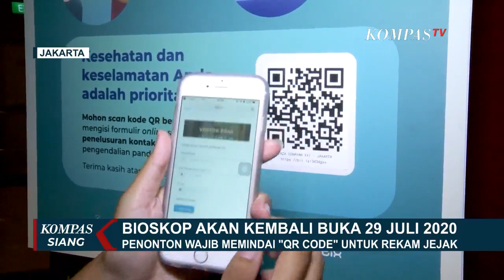Rencana Bioskop Akan Kembali Buka pada 29 Juli 2020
JAKARTA, KOMPAS.TV - Menurut rencana, gabungan pengelola bioskop seluruh Indonesia akan membuka kembali bioskop pada 29 Juli 2020.

Namun, Gugus Tugas percepatan penanganan Covid-19, belum memberi izin beroperasinya kembali bioskop di indonesia.

Bioskop, tutup sejak maret 2020. Di masa pembatasan sosial berskala besar diberlakukan, karena pandemi Covid-19.

Kini, di saat sejumlah aktivitas ekonomi diizinkan, di masa pelonggaran pembatasan aktivitas sosial, bioskop belum kembali dibuka.

Menurut rencana, para pengusaha, membuka bioskopnya pada 29 Juli 2020.

Tapi keinginan ini belum mendapat lampu hijau, dari gugus tugas percepatan penanganan Covid-19. Alasannya, potensi penularan Covid-19 di ruang tertutup cukup tinggi.

Doni meminta semua pihak untuk bersabar, dan mempertimbangkan segala keputusan yang berisiko tinggi dalam penyebaran Covid-19.

Soal mengoperasikan lagi bioskop, di tengah pandemi, DPR juga meminta agar dipertimbangkan lagi.

Pemerintah daerah diminta berkoordinasi dengan gugus tugas untuk membuka lagi tempat hiburan ruang terutup, termasuk bioskop.

Sebelumnya, bioskop direncanakan kembali dibuka serentak dengan mematuhi protokol kesehatan, pada 29 Juli mendatang.

Sekaligus memulai lagi pembuatan film, untuk mengakhiri masa paceklik karya dan usaha di industri perfilman.